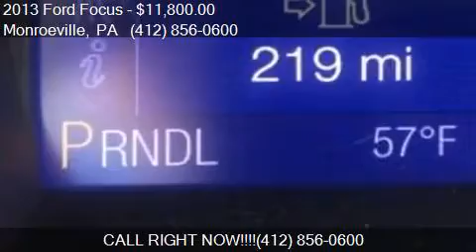2013 Ford Focus SE 4dr Sedan for sale in Monroeville, PA 151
This 2013 Ford Focus SE 4dr Sedan is for sale in Monroeville, PA 15146 at Day Ford Inc.

Transmission:
Color: Race Red
Mileage: 44159
Contact Day Ford Inc 3696 William Penn Hwy Monroeville, PA 15146 to test drive this 2013 Ford Focus SE 4dr Sedan today.